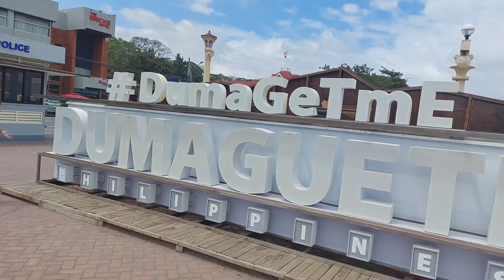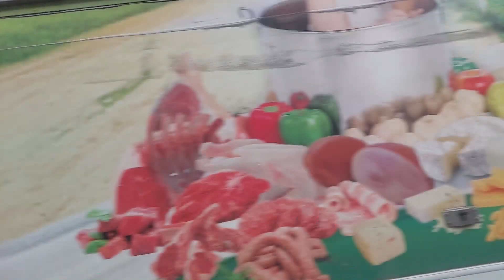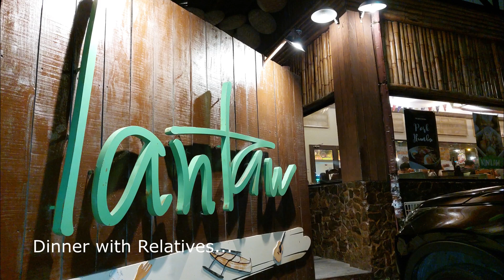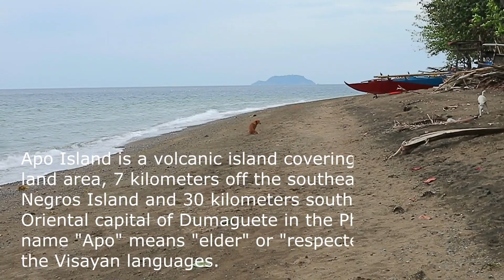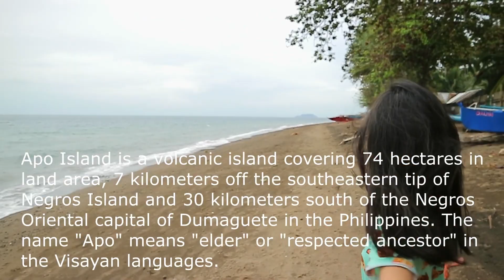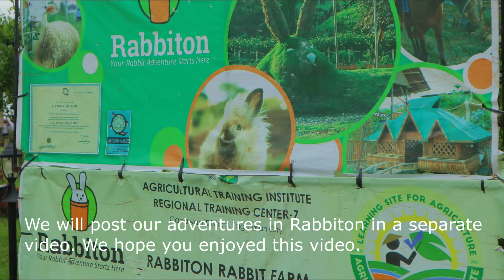Travel Philippines: The Other Side of Negros (Dumaguete City, Negros Oriental).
We traveled to Dumaguete City, the other side of where we are in Negros for some documents to be done and stayed in Mike's Dauin Beach Resort. We visited and passed by some of their lineup of tourists attractions like the Silliman University which was founded in 1901, Rizal Boulevard where you can take fresh air while walking or jogging or just sitting by the seawall while watching the sun rises in the morning, the famous bell tower beside St. Catherine Of Alexandria Cathedral just in front of the Quezon Park, and many more to mention. We hope to visit more places on our next trip to Dumaguete City. As the saying goes, "Don't be a stranger in our own country". Two days is not enough, we needed a week. hehehe. Let's learn and have fun!!:D

Artist: Brad Prevedoros, Neil Golden, & Greg Joy